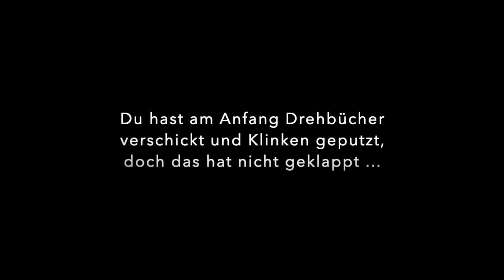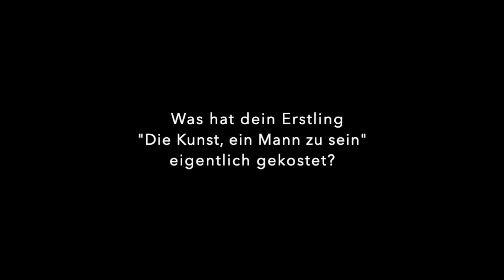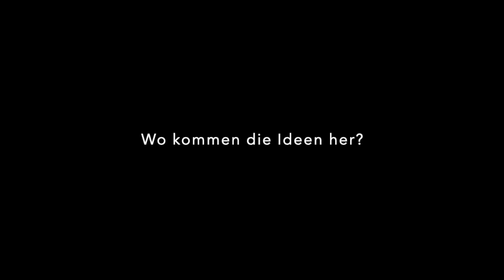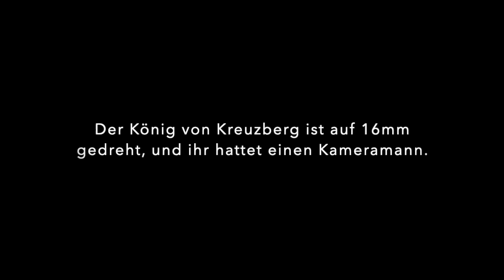Interview - Der König von Kreuzberg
Interview geführt von Paul Stutenbäumer, FAB-TV Berlin, 12. März 1991
Matthias Drawe  spricht darüber, wie er seine ersten beiden No-Budget Filme gedreht hat.

Der König von Kreuzberg - No-Budget Komödie aus Berlin von Matthias Drawe
Kamera: Thorsten Schneider
Darsteller: Rashit Tunçay, Kerstin Rehberg, Matthias Drawe, Mersedeh Chandaraby, Simone Spörl, Horst Frei, Fehim Pehlivanlar, Tanju Bilgin

Der Film erreichte während seiner dreijährigen Laufzeit im Kreuzberger Kellerkino Kultstatus. Die Ausstrahlung auf FAB-TV machte ihn einem noch größeren Publikum zugänglich.
Die englischen Version (The King of Kreuzberg) wurde auf zahlreichen internationalen Filmfestivals gezeigt, unter anderem in Göteborg und Rotterdam. In Deutschland war der Film für den Max-Ophüls-Preis in Saarbrücken nominiert.

"Ein Berliner Kultstreifen."
Berliner Zeitung

"Eine Mischung aus Truffaut und Kaurismäki."
Tagesspiegel

"In Kreuzberg bekommt die Seele Flügel."
Prinz